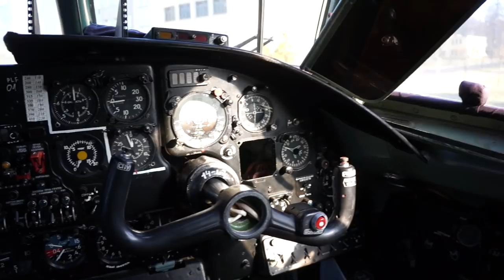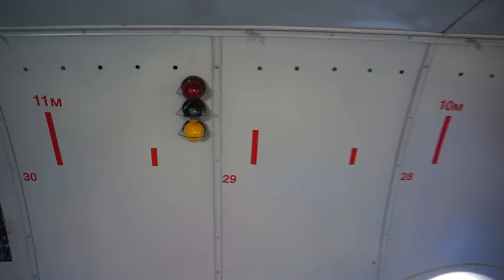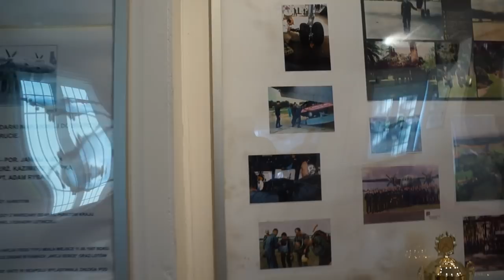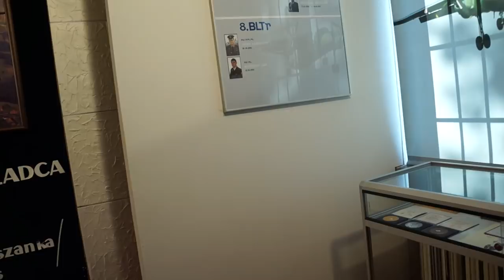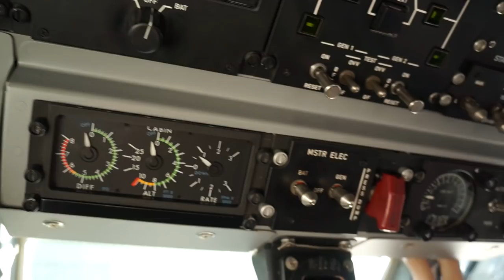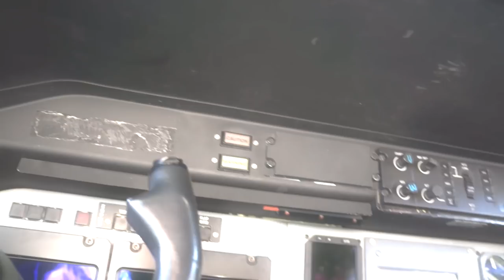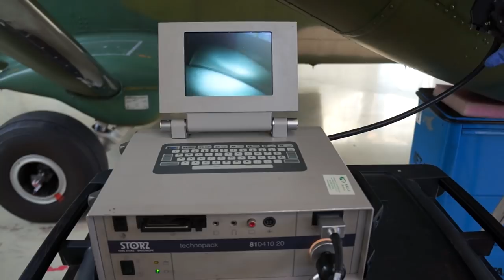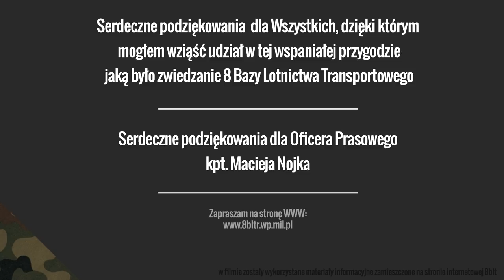Vlog#8 CASA 295 bliskie spotkania - zwiedzanie 8 Bazy Lotnictwa Transportowego - Kraków Balice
Posiadanie pasji i zainteresowań często powoduję, że mamy okazję brać udział w wydarzeniach które są dla nas czymś wyjątkowym. Tym razem jest to 8 Baza Lotnictwa Transportowego, która miałem okazję zwiedzić i dzięki temu powstał ten film.

Bardzo dziękuję, wszystkim którzy przyczynili się do tego że miałem taką możliwość.